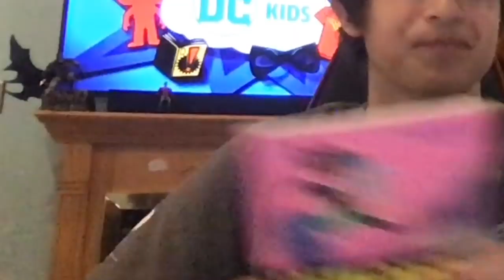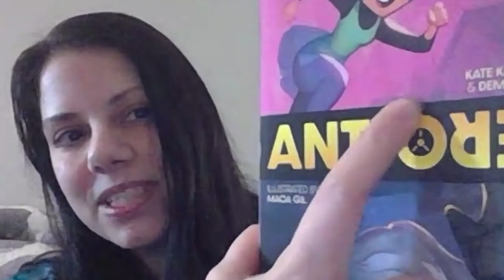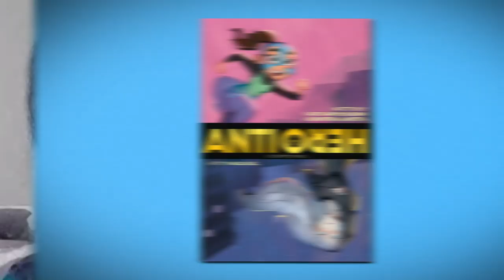DC Kids Switch Bodies! | DC Kids Show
On this episode of DC Kids, Jett and Nandi get a special package with DC toys and the new graphic novel, Anti/Hero. When they both pick up the book, they accidentally switch bodies just like the main characters do! At first they have fun, but then they’re not sure how to switch back. They call up the authors of Anti/Hero, Kate Karyus Quinn and Demitria Lunetta, to help them out.

DCKids is home to all your favorite DC characters, videos, comics, games, and activities from Teen Titans Go!, Batman Unlimited, Justice League of America, and more!